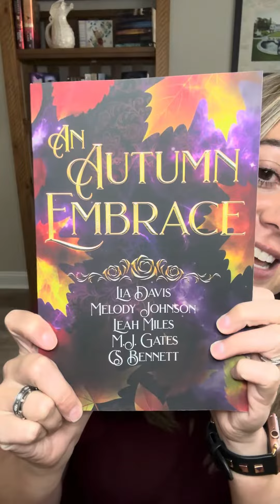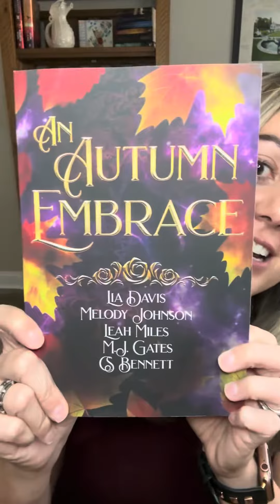Favorite Quote | Ghostly Intentions, An Autumn Embrace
There’s nothing I love writing more than the magic of a first kiss! “Nannette slid into his kiss the way she might the ocean after a storm, knowing she was in over her head and thrilled by it even as she was pulled under. His mouth pressed and ebbed, coaxing hers like the swaying tide. His touch was bracing. His breath wild. His tongue drowning... Sinking in Colton’s embrace, she didn’t care if she ever breathed again.”  —Ghostly Intentions